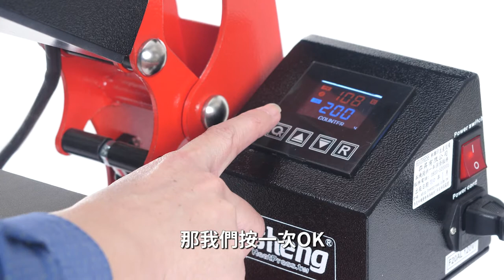四合一多功能熱轉印機置換教學 | 熱轉印設備推薦|奕昇有限公司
🔥四合一多功能熱轉印機🔥

熱轉印四用神機💪
可印製四種商品👇👇
✔馬克杯
✔廣告筆
✔帽子
✔ T-shirt

更換置具超方便
1⃣拆發熱片  2⃣更換底座
輕鬆印製四種商品🌈

適合微型創業、文創產業、企業禮贈品💫